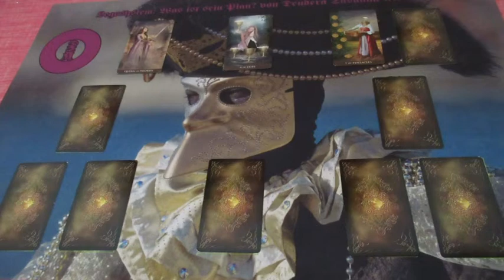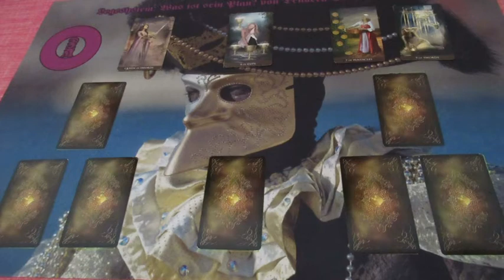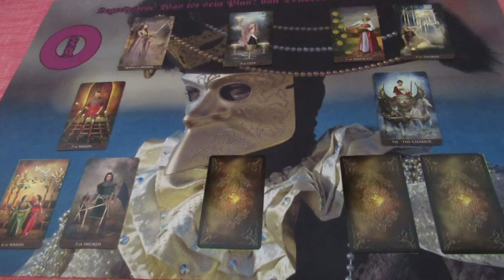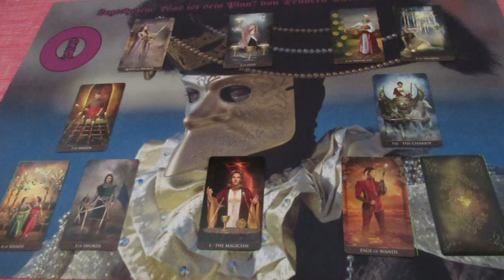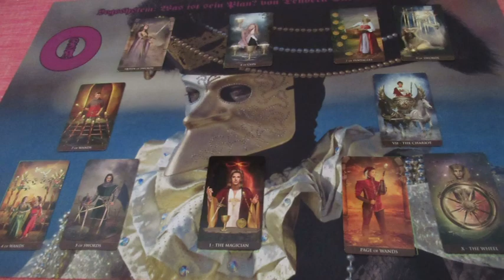Mi van vele? Jóslás SZEMIRÁ részére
Telefonos elérhetőségem jóslásra:
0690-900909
750Ft/Perc

Átutalás:
Erste Bank
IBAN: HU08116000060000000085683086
BIC: GIBAHUHBXXX
Tulajdonos: Dendera Susanna Medici
Kép: shutterstock/studiostock/Lanitah